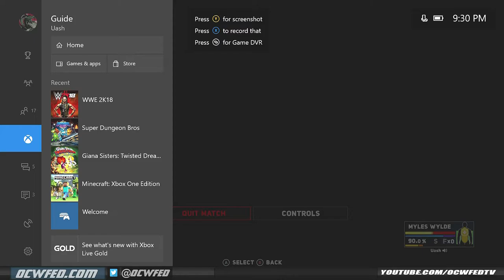A Fair Player Online? Road To Glory! A GOOD EGG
We journey into the MAW of Madness that is My Player WWE 2K18 Road To Glory! And shine a light on fair players who make online fun! So sit back, relax, watch and enjoy as JCS finds a GOOD EGG!

What is OCWFED?
Est 2004 a hybrid WWE 2K18 efed league we use a special brand of home grown rules called F.P.R (Fair Play Rules) which allow players from all over the world to compete in a fair and balanced manner.

With over 1000 Shows, 100 Pay Per Views, and a rich 13 Year history the OCWFED experience is like no other. So whether you want to compete, role play or just be a fan! We got you covered!